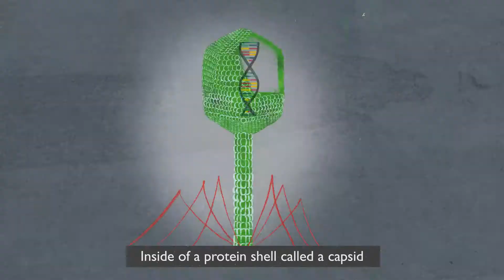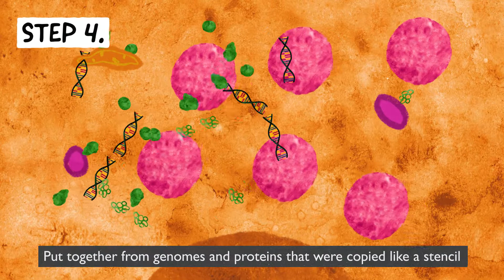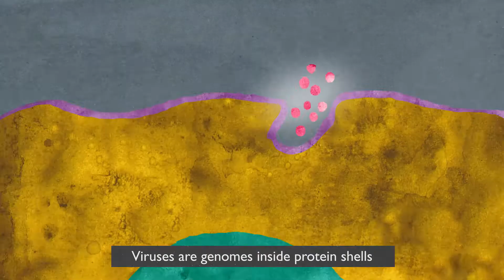What is a Virus?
This video explains what viruses are, how they spread, and how humans have worked to treat and prevent viral diseases.